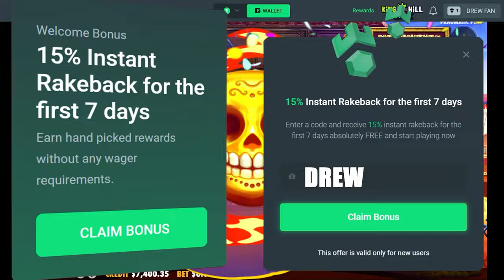THE BIGGEST MULTI on Muertos Multiplier Megaways.. ive Seen!